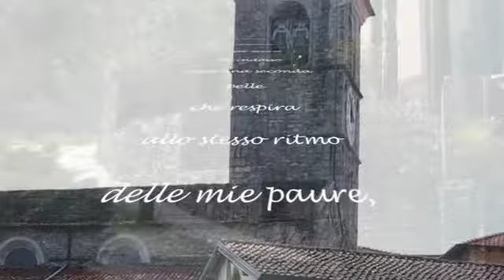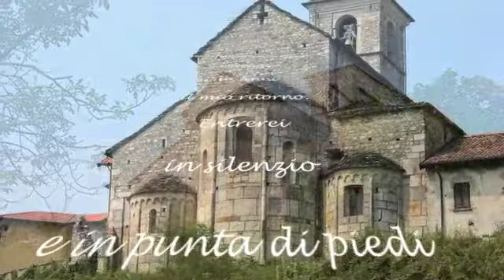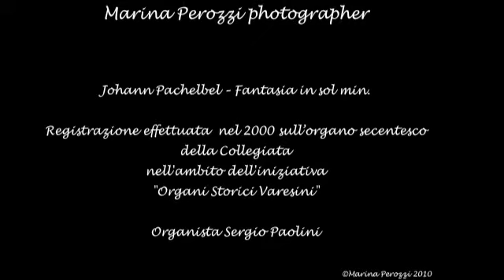La Pieve - Videopoesia di Marina Perozzi (Nemesis)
Collegiata di S. Vittore
Loc. Canonica
Brezzo di Bedero (Va)
21 luglio 2010
Marina Perozzi photographer

Johann Pachelbel -- Fantasia in sol min.

Registrazione effettuata  nel 2000 sull'organo secentesco della Collegiata
nell'ambito dell'iniziativa
"Organi Storici Varesini"

Organista Sergio Paolini